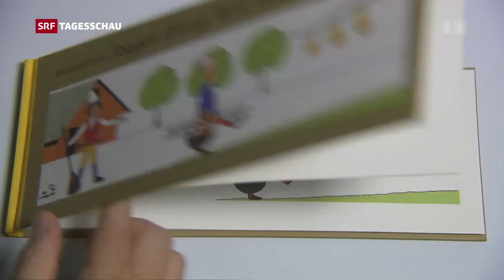Joggeli Busen hat gern Pfluumen